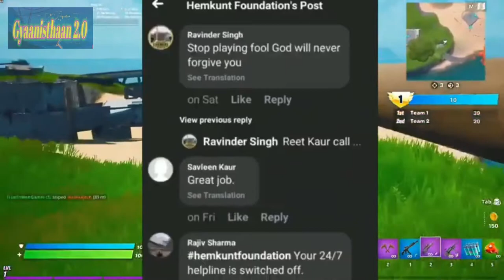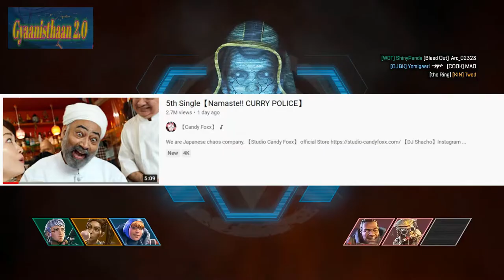Nikita Yadav, Who is Nikita Yadav Viral Video, @Elvish yadav Vs Nikita Yadav Controversy Explained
Gameplay - httpsm.youtube.comwatchv=HogyxjUFWJ0&feature=youtu.be

viral song
viral song curry police
namaste kohei apologize video deleted
namaste kohei exposed
rom rom ji new video
rom rom ji exposed namaste kohei